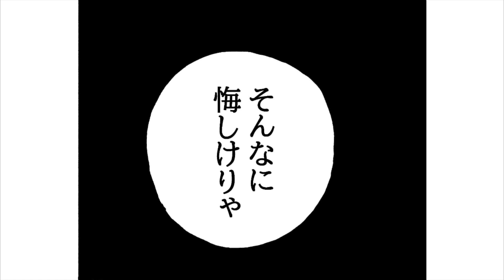読み切り漫画「辛口世間と甘口カレー」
Manga artist
河上だいしろう/Daishirou Kawakami

現在コミックトレイルにて「三十路病の唄」連載中（毎週金曜日昼12時更新）

使用音源
魔王魂様

「シガレット＆チェリー」全11巻
「ガウちゃんといっしょ」全4巻

短編集「煙結び」